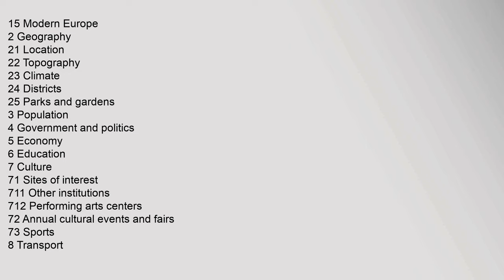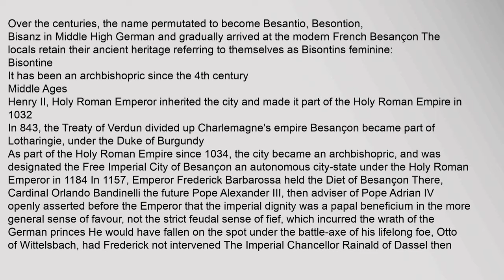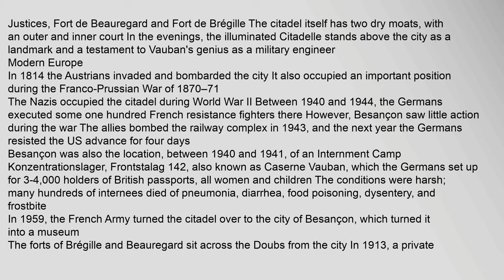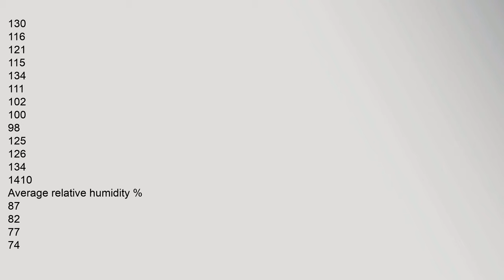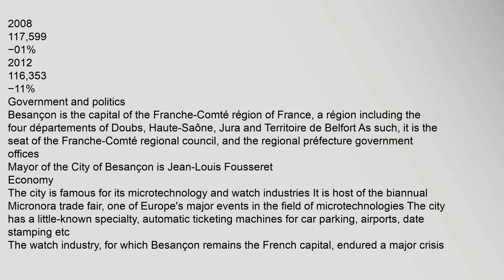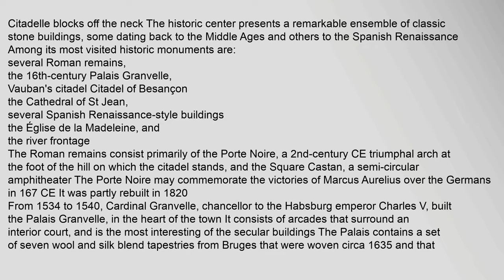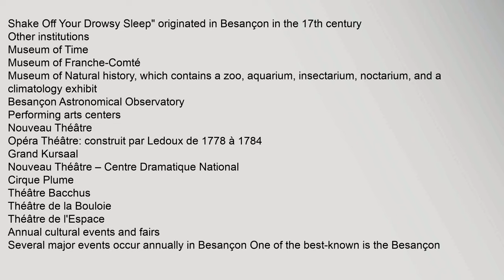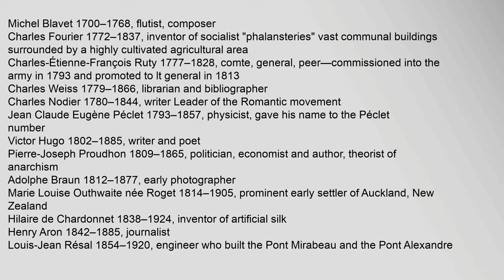Besançon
1 French Land Register data, which excludes lakes, ponds, glaciers &gt; 1 km² 0386 sqmi or 247 acres and river estuaries
2 Population without double counting: residents of multiple communes eg, students and military personnel only counted once
Besançon French and Arpitan: French pronunciation:bəzɑ̃sɔ̃ listen; archaic German: Bisanz, Latin: Vesontio is the capital of the department of Doubs and of the Bourgogne-Franche-Comté region in eastern France, close to the border with Switzerland In 2013, it had a population of 116,952
Once proclaimed first green city of France, it has been labeled a "Town of Art and History" since 19861 Since 2008, Besançons Vauban citadel has been listed as a UNESCO World Heritage Site
Contents
1 History
11 Toponymy
12 Ancient history
13 Middle Ages
14 Renaissance
15 Modern Europe
2 Geography
21 Location
22 Topography
23 Climate
24 Districts
25 Parks and gardens
3 Population
4 Government and politics
5 Economy
6 Education
7 Culture
71 Sites of interest
711 Other institutions
712 Performing arts centers
72 Annual culturabesançon, besançon besançon, besançon doubs france, besançon franche-comté, besançon carte de france, besançon map Besançon